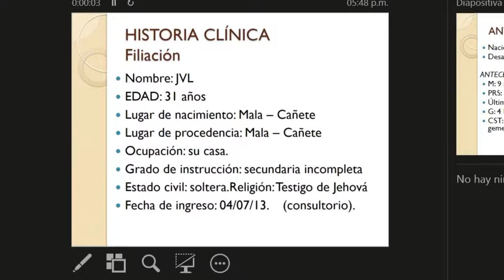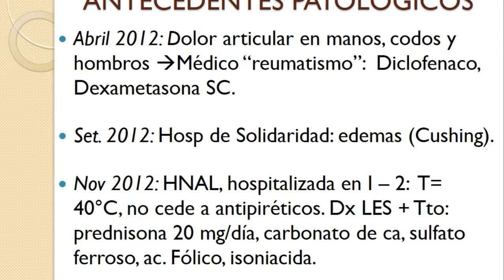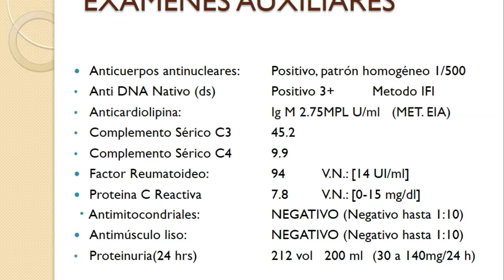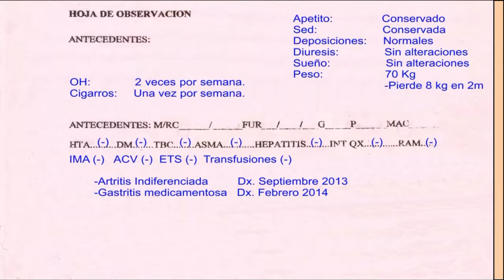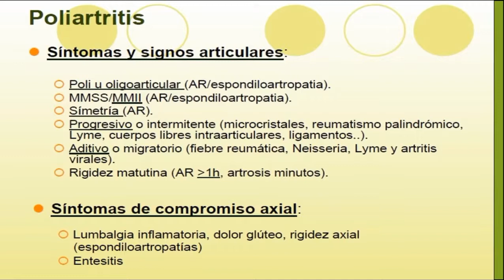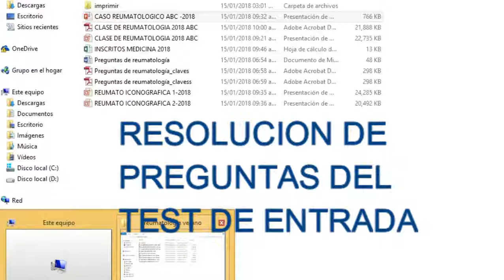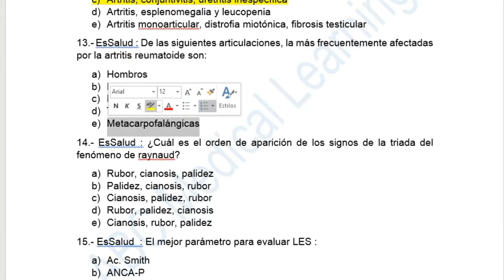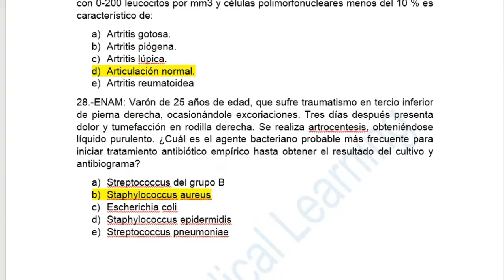REUMATOLOGÍA - Caso Clínico